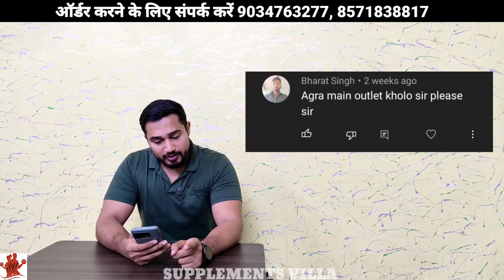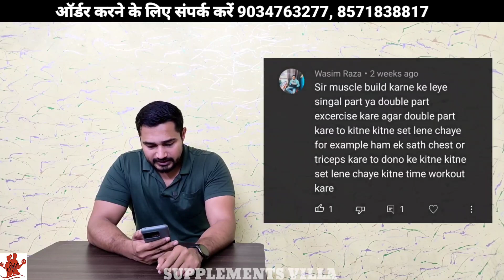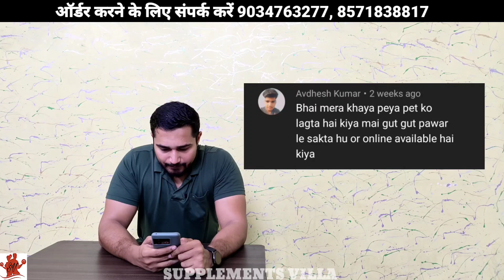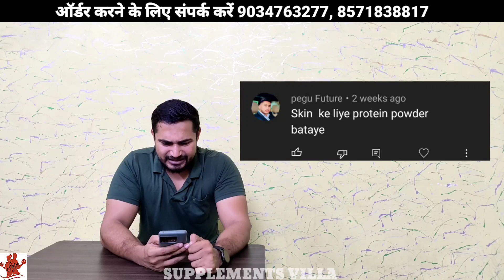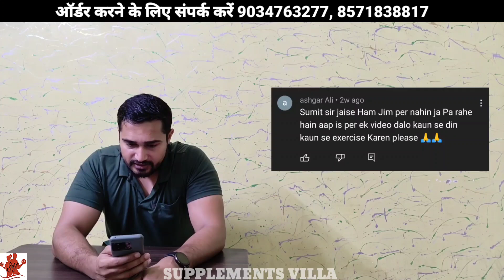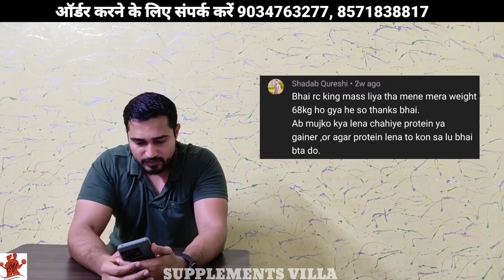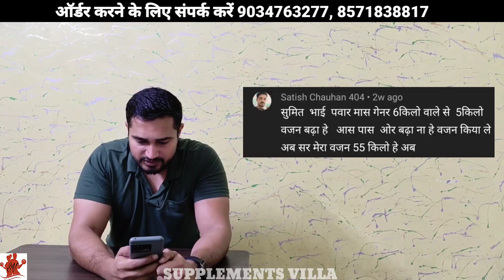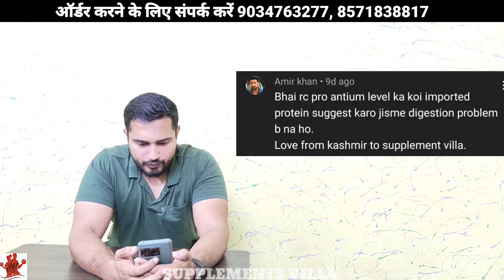SUNDAY QUESTION AND ANSWER | Supplements villa q&a | #90